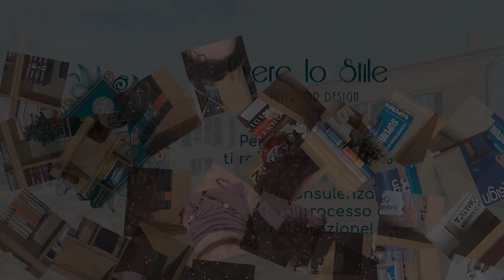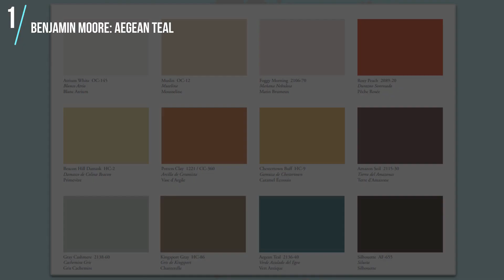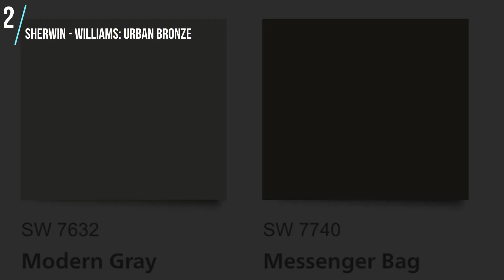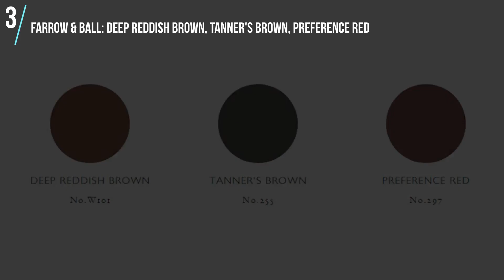INTERIOR DESIGN COLORI - Colore dell'anno 2021... non solo Pantone!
Quando si parla di colore dell'anno Pantone è sicruramente il più conosciuto, ma per quanto riguarda la casa NON è l'unico!

Ci sono altri brand, specializzati in tinte per la casa che, ovviamente, devretano il LORO colore dell'anno!
In questo video ne vediamo alcuni significativi!

Sono Virginie, e sono una interior designer!

Mi occupo di creare la casa su misura per te, il tuo personalissimo e intimo modo di essere e il tuo modo di vivere la casa!
Dalla consulenza all'intero processo di ristrutturazione!

Vuoi scrivermi?

CREDIT IMMAGINI:
- Benjamin More
- Sherwin Williams
- Farrow & Ball